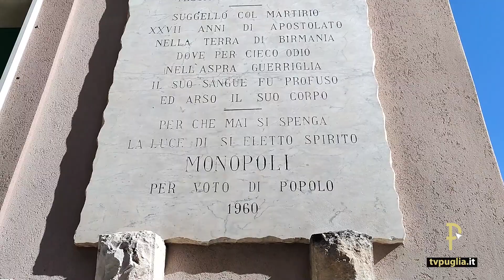Una scolaresca commemora il prete missionario Pietro Manghisi a 71 anni dalla sua scomparsa